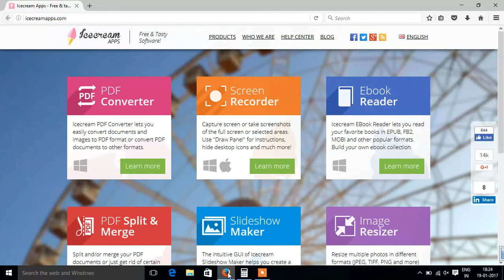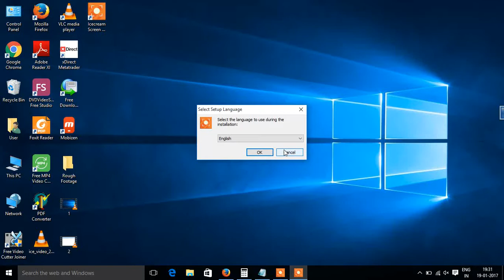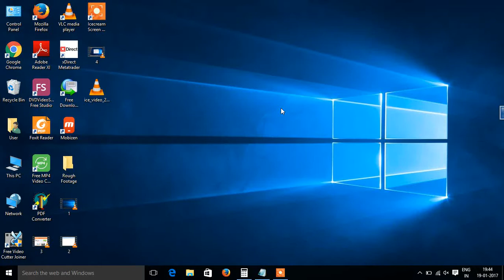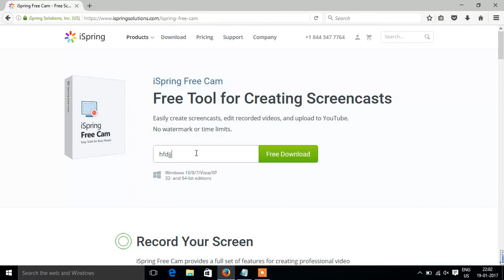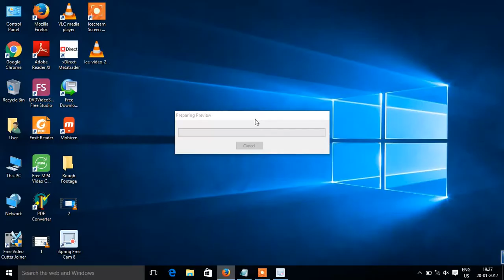Top 2 Free PC Screen Recording Software 2017 ( Hindi )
Namaste Dosto ! In this video u'll get to know , Top 2 free screen Recording software for ur PC . iF U have a youtube channel , then these software will going to be very helpful for ur project . Download Link 4r Both the software is Given Down Below , If u would like to download one for ur computer - Then simply go ahead , and click on the link i.e given down below :-